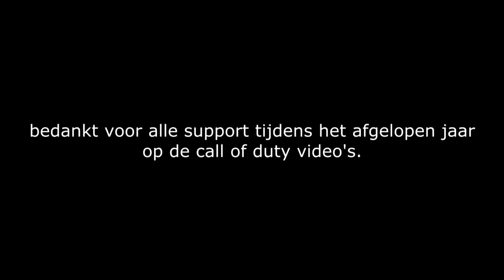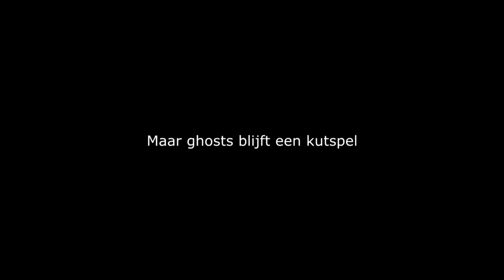DE ALLERLAATSTE GHOSTS VIDEO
Bedankt!
Laten we voor de laatste keer de 1.000 likes smashen!
Bekijk alle CoD video's van het afgelopen jaar!

● Meer Call Of Duty video's!

Hier vind je de leukste video's over Call Of Duty, Minecraft , Grand Theft Auto 5 , Fifa 14 en zelfs meer!